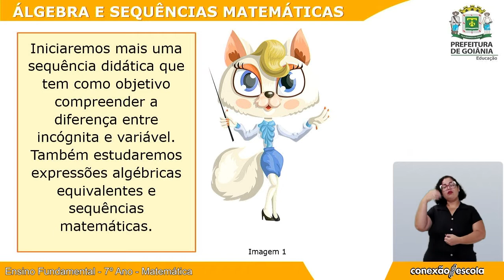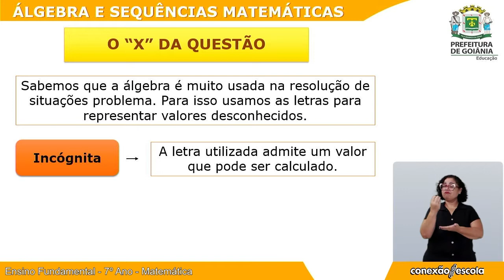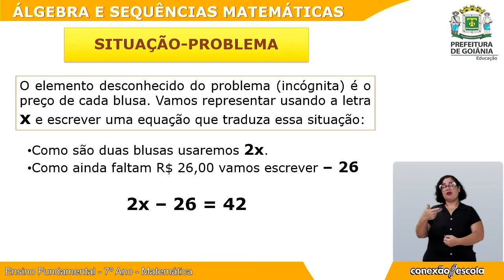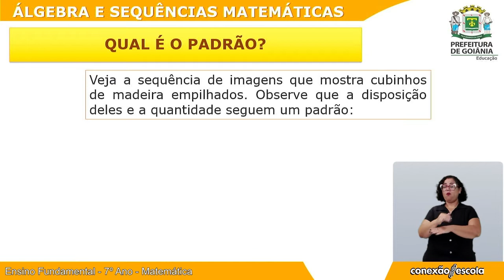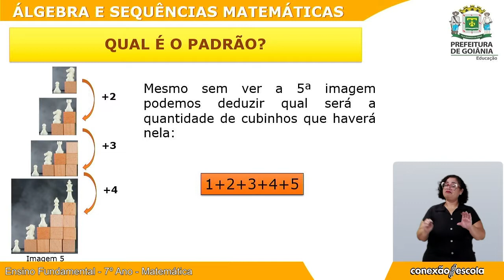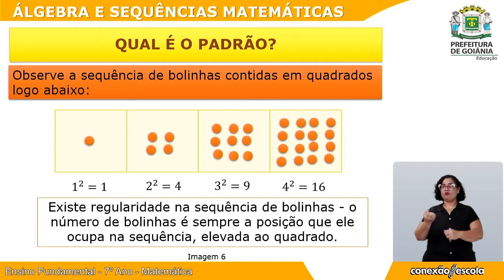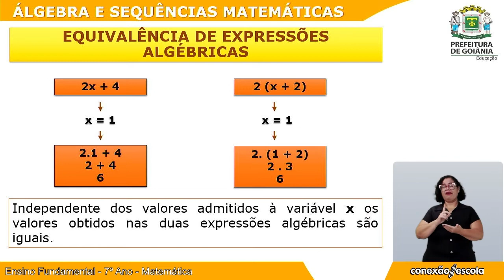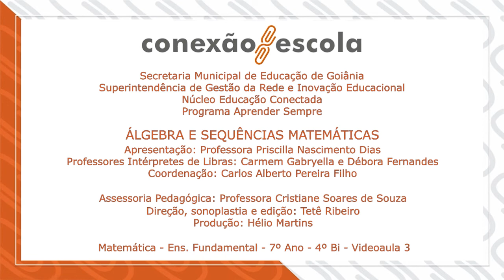Aprender Sempre - Matemática - 7º Ano - 4º Bim - Videoaula 3 - ÁLGEBRA E SEQUÊNCIAS MATEMÁTICAS